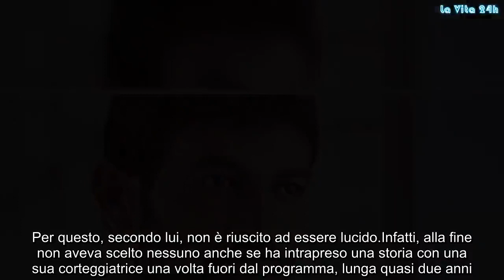Uomini e Donne, le rivelazioni di Gianni Sperti su Andrea Cerioli | La prove del notizia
Andrea Cerioli è il nuovo tronista di Uomini e Donne. L’opinionista del programma, Gianni Sperti, ha speso parole molto belle per lui.
Uomini e Donne, Andrea Cerioli sul trono per la seconda volta
Andrea Cerioli era già stato sul trono di Uomini e Donne nel 2015. Il ragazzo aveva deciso di affrontare l’esperienza dopo il Grande Fratello e dopo la scomparsa della madre. Per questo, secondo lui, non è riuscito ad essere lucido.

Infatti, alla fine non aveva scelto nessuno anche se ha intrapreso una storia con una sua corteggiatrice una volta fuori dal programma, lunga quasi due anni. Oggi è tornato in televisione grazie al ruolo di tentatore a Temptation Island Vip e ha deciso di riprovare ad affrontare il percorso da tronista.

Uomini e Donne, il percorso sentimentale di Andrea Cerioli
Nella sua prima avventura a Uomini e Donne, Andrea aveva conosciuto Valentina Rapisarda, la ragazza che non ha scelto nel programma ma che poi ha rivisto fuori iniziando con lei una relazione di due anni. I due poi si sono lasciati male e lui è stato scelto per fare il tentatore a Temptation Island Vip.

In quel contesto ha conosciuto Alessandra Sgolastra che gli è piaciuta molto. Tra i due è nato una sorta di flirt, ma poi la ragazza ha deciso di ritornare con il suo ex fidanzato. Sarà pronto Andrea per innamorarsi di nuovo?

Andrea Cerioli, le parole di Gianni Sperti
Su Uomini e Donne Magazine, Gianni Sperti si è detto contento di rivedere nel programma Andrea Cerioli. L’opinionista ha una bella opinione del ragazzo perché è convinto che sia senza filtri e con una bella testa:

Penso che questa nuova formula sia adatta a lui. Sono sicuro che troverà l’anima gemella perché è testardo, caparbio, in cerca di sentimenti.

Poi ha aggiunto di avere un sogno per Andrea, ma che non svela nulla. Di cosa parla Gianni Sperti? Si riferisce forse ad Alessandra Sgolastra? Spera che la ragazza scenda per corteggiarlo?